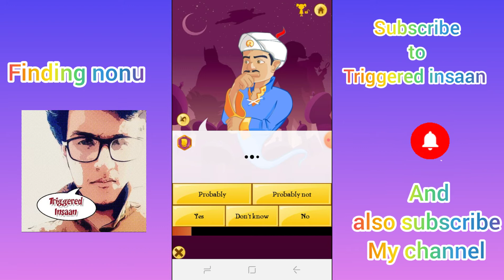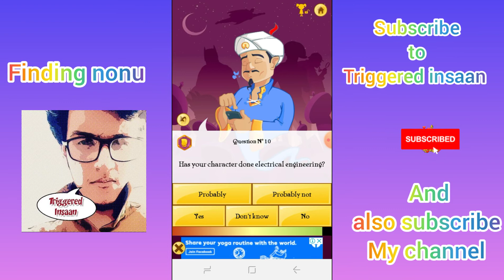Akinator found him!! || 2 in 1 playz